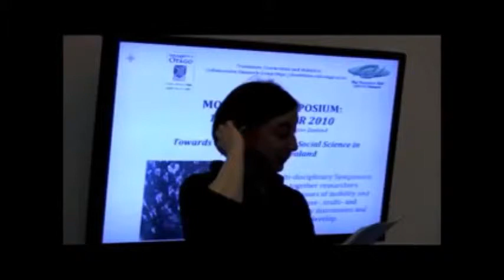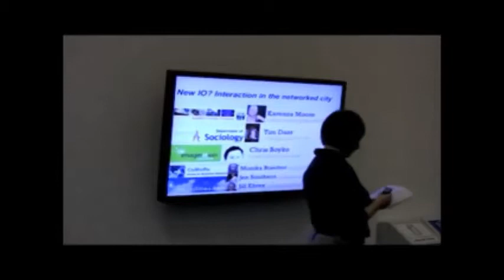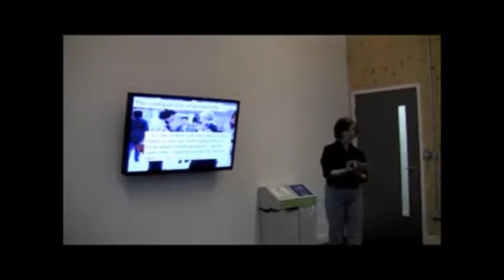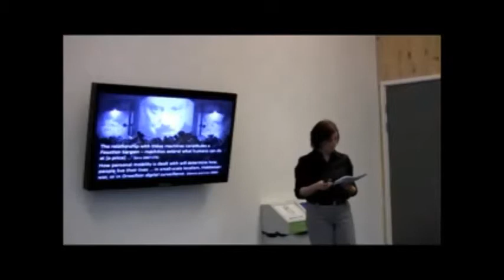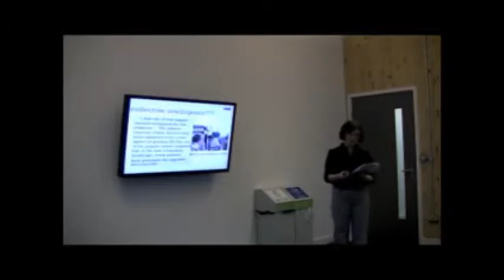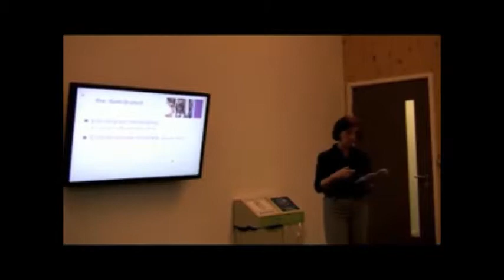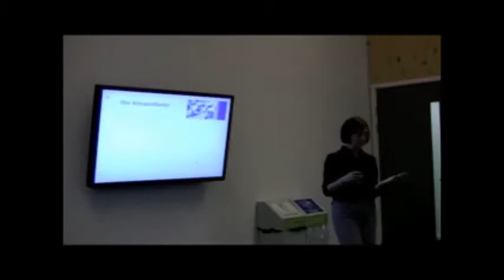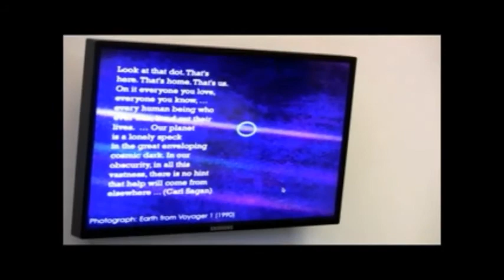Mobilities Network: Monika Buscher "Hold Still, Don't Move"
Lancaster university's Monkia Buscher discusses mobility and immobility as expressions of social order at the eSocSci Mobilities symposium in 2010